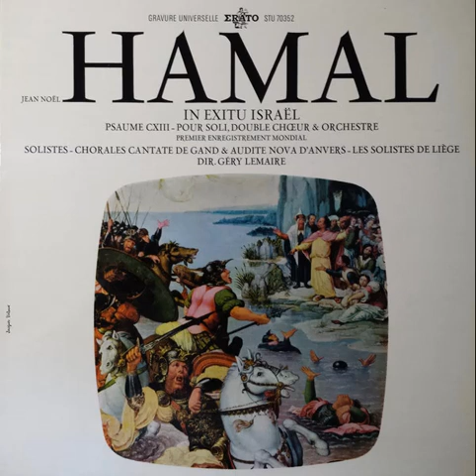Jean-Noël Hamal (1709-1778) - In Exitu Israël: Psaume CXIII pour soli, double choeur et orchestre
Lia Rottier (Soprano), Simone Lynen (Alto), Louis Devos (Tenor), Jules Bastin (Bass)
Cantate Choir of Ghent & Audite Nova Choir of Antwerp / Les Solistes de Liège, Gery Lemaire (Conductor)
Restoration and Realization by Géry Lemaire

00:00 Double-Choir Introduction: In exitu Israel de Aegypto
08:26 Soprano Recitative: Quid est tibi mare quod fugisti
09:15 Soprano Aria: Montes exultastis sicut arietes
11:33 Bass Aria: A facie Domini mota est terra
14:44 Double-Choir: Non nobis Domine, non nobis
18:11 Double-Choir: Deus autem noster in caelo
20:42 Trio (Contralto, Tenor and Bass): Domus Israel speravit in Domino
23:32 Tenor Recitative: Adficiat Dominus
24:23 Tenor Aria: Benedicti vos a Domino
26:55 Double-Choir: Non mortui laudabunt te Domine
29:44 Double-Choir: Sed nos qui vivimus benedicimus Domino
31:19 Choir, with Soprano Solo: Gloria Patri
36:18 Double-Choir: Sicut erat in principio

Le pays de Liège, partie privilégiée de ces terres mosanes aux confins des cultures latine et germanique, peut s'enorgueillir d’une des traditions musicales les plus anciennes et les plus solides d'Europe. Depuis que Charlemagne y fonda l'Ecole du Palais, onze siècles d’activité artistique ininterrompue marquent l’histoire de la cité, jalonnés de grands noms à toutes les époques: dès les XII et XIII siècles, la Maîtrise est célèbre, et les théoriciens liégeois font autorité en Europe ; au XIV°, voici Ciconia, l’un des maîtres de l’Ars Nova, et qui inaugure les liens des musiciens mosans avec l'Italie; au XV° siècle, Hugo et Arnold de Lantins, Italiens d’adoption eux aussi, sont, avant Dufay, les pionniers de la Messe cyclique; au tournant du XVI° siècle, Tinctoris est le plus éminent théoricien de son temps; au XVII° siècle, Henri Dumont de Thier importe en France le style italien avec basse continue, déjà bien connu sur les bords de la Meuse, et s'affirme à la Chapelle de Versailles comme le véritable créateur du Grand Motet concertant. Avec lui s'ouvre l’Age d'Or de la musique liégeoise, qui se prolongera jusqu’à la Révolution française, et dont Jean-Noël Hamal est le représentant le plus brillant. A la fin du XVIII° siècle, Liège envoie à la France un autre grand compositeur: Grétry. Au XIX° siècle, voici l’éblouissante Ecole liégeoise du violon, qu'illustrent Thomson et surtout Eugène Ysaye, cependant que César Franck et son génial disciple, disparu à la fleur de l’âge, Guillaume Lekeu, viennent enrichir la vie musicale française d’un apport inappréciable. De nos jours, après Quinet ou Froidebise, Henri Pousseur, l’un des jeunes maîtres de l’avant-garde musicale internationale, poursuit la glorieuse tradition musicale de Liège.

En 1650, un voyageur français, Duplessis, admirait la somptuostié du service à la Cathédrale Saint-Lambert, cœur musical de la cité: «Le service s’y faict avec une plus grande cérémonie qu’en aucun lieu que a été veu, excepté à Rome et à Nostre-Dame de Paris. Il y a une musique excellente et très bien entretenue, remplie toujours d’une très grande quantité de voix qui donnent envie à tous ceux qui entrent dans cette église dy arrester avec attention pour l'entendre». Et lorsqu'en 1699 le chanoine Lambert Darchis fonde, par testament, le Collège Liégeois de Rome à l'intention des jeunes artistes, Liège devient, musicalement, une véritable ville italienne, non sans influences françaises, cependant!

C’est dans ce milieu artistique privilégié que s’est déroulée l'existence paisible et laborieuse de Jean-Noël Hamal, le plus éminent compositeur liégeois du XVIII° siècle. Il appartient à une famille de musiciens: fils d'Henri-Guillaume (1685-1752), il aura pour successeur à la Cathédrale Saint-Lambert son neveu Henri (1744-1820). Jean-Noël Hamal est né le 23 décembre 1709. Dès 1716, il entre à la Maîtrise de Saint-Lambert comme «choral» (enfant de chœur): ainsi, il servira dans cette église durant 62 ans! Ses progrès sont si rapides que le Chapitre lui alloue une bourse pour aller se perfectionner en Italie: de juillet 1728 à juillet 1731, le jeune musicien est pensionnaire au Collège Liégeois de Rome, où il est l'élève de Giuseppe Amadori (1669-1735). Avant de quitter Rome, il est ordonné prêtre. Dès son retour, on lui donne un bénéfice à la cathédrale. Parmi ses collègues chanteurs à la Maîtrise, on relève le nom d’un Louis van Beethoven, qui n’est autre que le grand-père du compositeur!